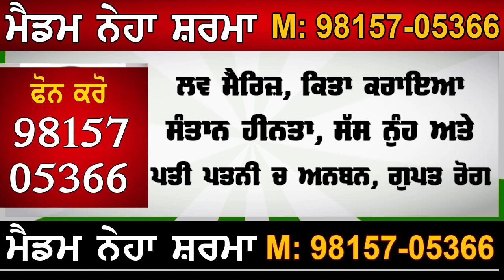VEKHO KIVE KITE KABU